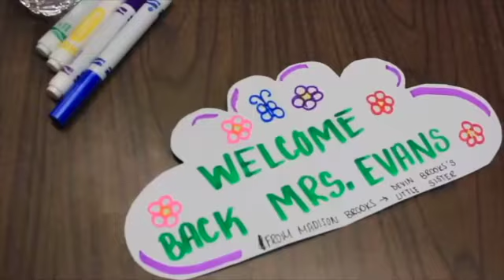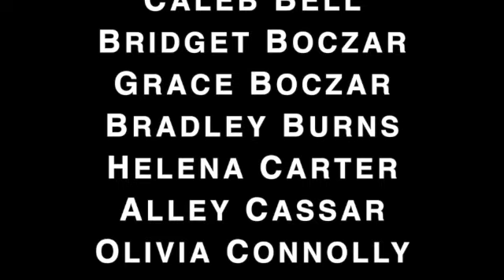12-9-21 STS Announcements